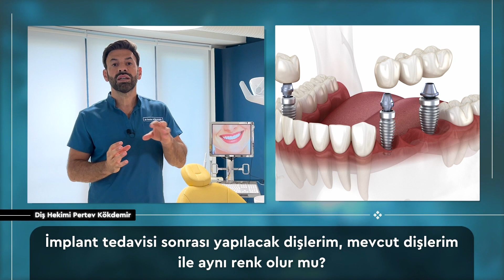Zirkonyum ile lamina arasıda ki fark nedir?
Diş Hekimi Pertev Kökdemir Bilgilendiriyor